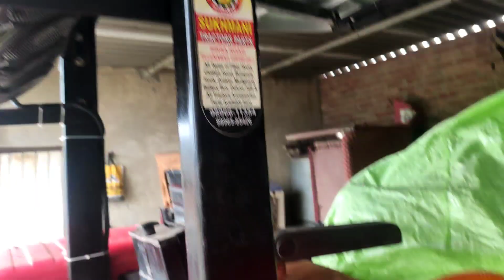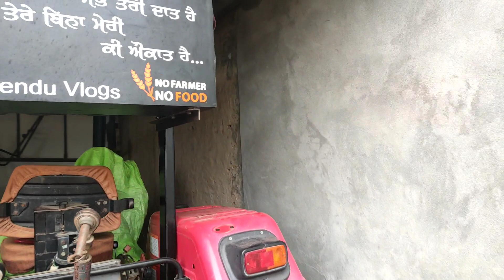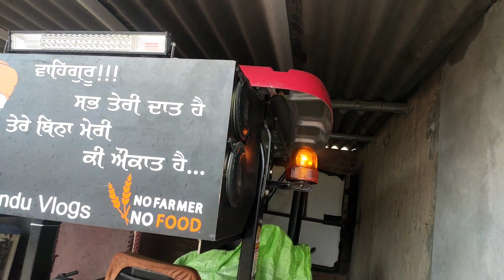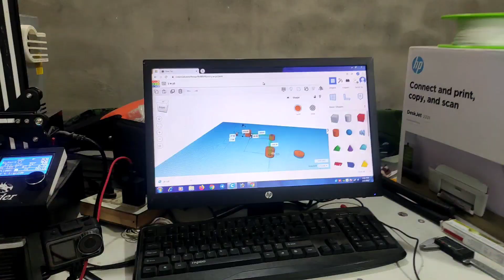Arjun ਤੇ Police Light 🚨 and Video Shooting 📽️for instagram 😁